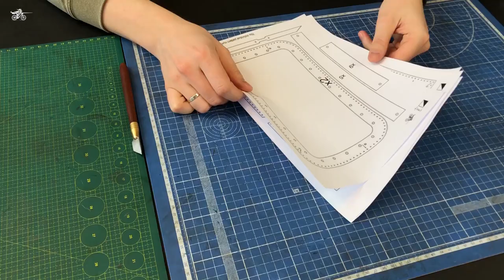Diy leather clutch bag + PDF pattern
Hello friends!
Today we are making a woven leather clutch bag. Inside the clutch there is a compartment for cards and banknotes. Zipper No. 5 (length 40cm). Half ring 25mm, rivet diameter of 6mm.
Clutch bag sise: 23x13x4 cm

Friends, by purchasing a pattern and adding our products and the store to your favorites, you greatly help the promotion of the channel. Thank you very much!

Link to pattern:

Happy viewing!

- The threads we sew from a trusted seller at 0.8 mm
- The threads we sew from a trusted seller by 0.5 mm
- A beveler from a trusted seller, a great option for a beginner, you just need to sharpen